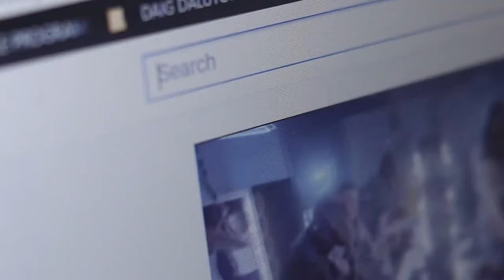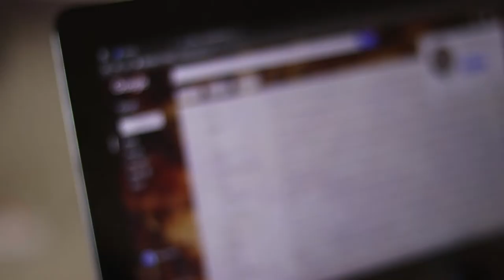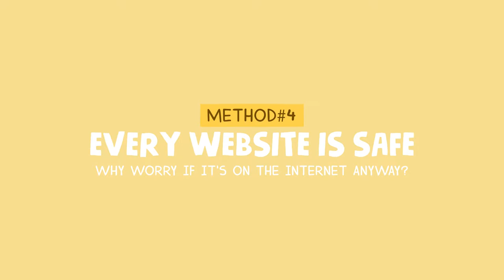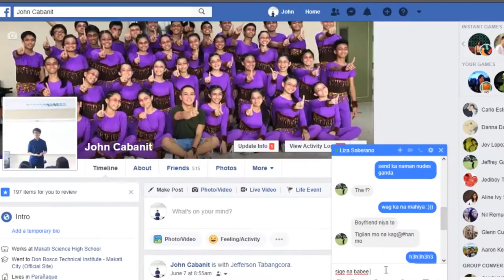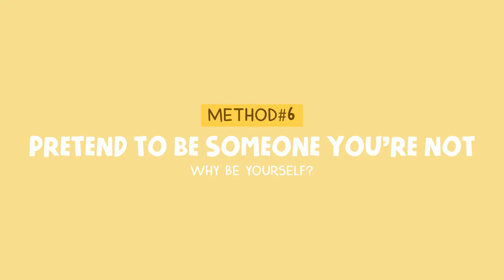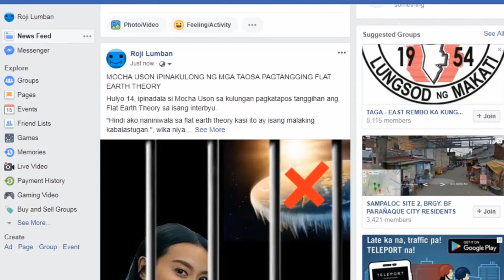EmpTech Video Project 1.1 by Quisumbing - Group 4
Credits:
Juliana Camille Paras - Voice-over
Judiel Hipolito - Actor
Johnrey Parchamento - Actor
Vincent James Rivera - Actor
Yvonne Blanca - Actress
Erin Cuevas - Actress, Screen-caster
Katty Kaye Saraza - Actress, Screen-caster
Lawrence Driz - Screen-caster
Anne Kristine Gallo - Camerawoman, Video Editor

Music
• Dark  Comedy - Free Creative Commons Music For YouTube Videos - 'Look Behind You' - Our Music Box
• Funny Background Music for Videos Collection by mrAudioAgent
• Sims 3 Soundtrack - 39 - Generations - Buy Mode - Grandma Wants A Brand New Simoleon